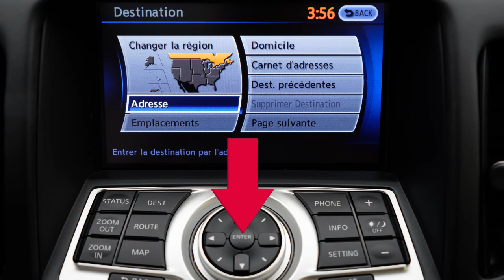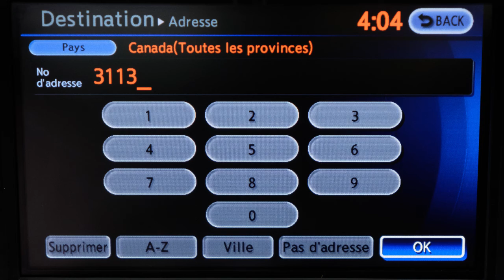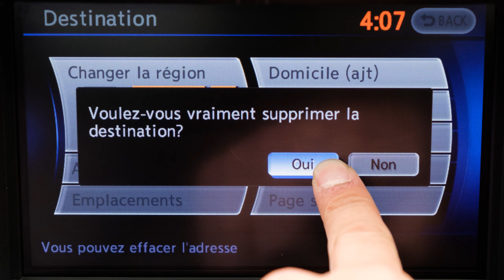Nissan – Bouton Destination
Voici votre écran Destination. Il apparaît lorsque vous appuyez sur le bouton Destination. À l’aide du contrôleur multifonction, naviguez parmi les types de destination privilégiés. Choisissez celui que vous avez surligné en appuyant sur entrée. Adresse permet de rechercher un emplacement par son adresse. Lieux permet de rechercher une destination pour diverses catégories de commerces ou d’emplacements. Domicile permet de rechercher un itinéraire depuis l’emplacement actuel jusqu’au domicile enregistré.

Lorsque vous sélectionnez Home pour la première fois, le système vous demandera d’enregistrer l’emplacement. Carnet d’adresses permet de récupérer une destination que vous avez déjà enregistrée. Destinations précédentes permet de rechercher un emplacement que vous avez déjà fait rechercher par le système de navigation par le passé. Supprimer la destination permet de supprimer la destination actuelle.

Il existe bien d’autres possibilités de recherche de certains types de destination, comme celles qui sont enregistrées par numéro de téléphone. Il est également possible d’afficher les destinations en fonction des bretelles d’autoroute ou des intersections. Pour trouver des itinéraires à l’aide de ces renseignements, vous devrez utiliser le clavier à l’écran. Voici un exemple d’utilisation du contrôleur multifonction et de votre clavier d’écran pour trouver une adresse. Surlignez adresse à l’aide du contrôleur. Appuyez sur Entree pour commencer, et un clavier numérique s’affichera.

Entrez le numéro de la rue, puis surlignez OK et appuyez sur entree. Si vous ne connaissez pas le numéro, sélectionnez l’option aucun numéro pour poursuivre, puis indiquez le nom de la rue que vous cherchez. Une fois que vous avez fini, surlignez liste et appuyez sur entree. Sélectionnez la destination souhaitée.

Un écran calcul itinéraire s’affiche alors. Il vous permettra de lancer le guidage d’itinéraire ou d’afficher trois autres options d’itinéraires possibles. Vous pouvez également confirmer un itinéraire ou ajouter des points d’intérêt sur la route. Si aucune autre sélection n’est faite au bout de plusieurs secondes, le système lance automatiquement le guidage d’itinéraire.

Pour supprimer une destination, appuyez sur le bouton Destination. Sélectionnez supprimer la destination. Sélectionnez oui. La destination est maintenant annulée, mais elle est enregistrée dans l’historique pour une future utilisation. Veuillez consulter la rubrique portant sur le système de navigation dans le Manuel du conducteur pour obtenir des renseignements importants concernant la sécurité et les limites du système, et pour en savoir davantage au sujet de son utilisation.